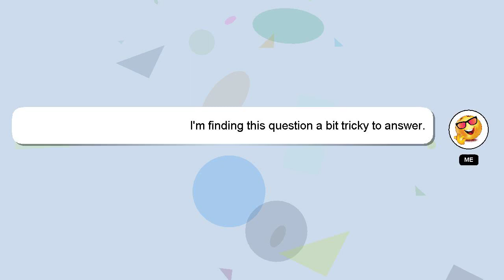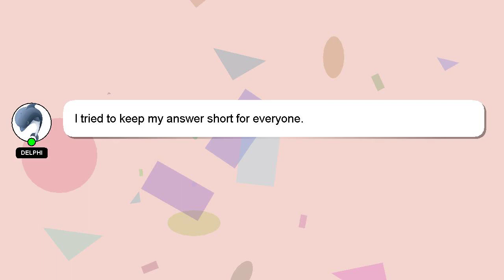How to deactivate early salary account?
Allow me to introduce myself briefly, Nice to meet you, I am Delphi. I am at your disposal to help you with any questions you have. - How to deactivate early salary account?

Let me know if you have more specific questions or concerns by leaving a comment or starting a chat. I will 'heart' your answer to show my gratitude for your contribution.

*2 What we are experimenting :*